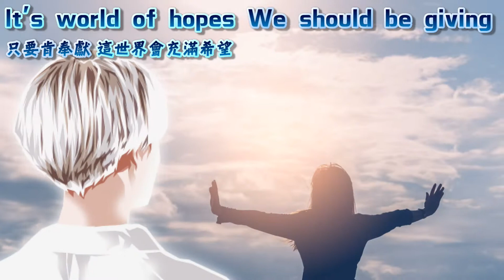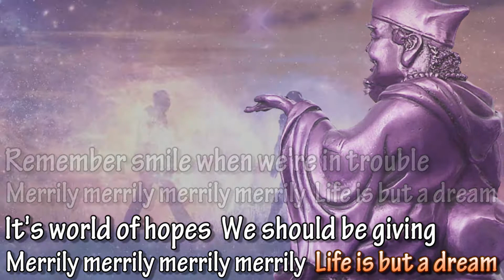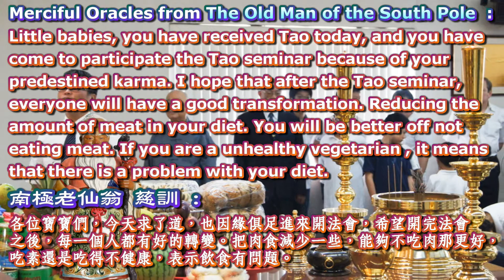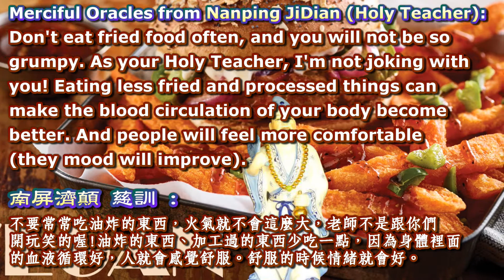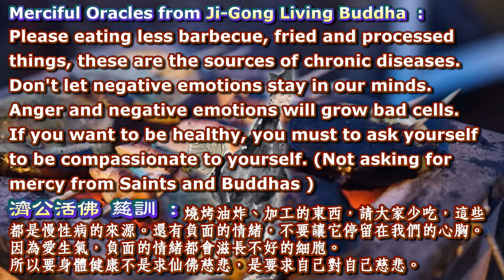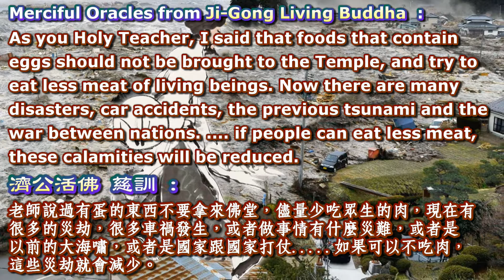【英文善歌Holy Song 】(Melody:row row row your boat調寄:划船歌)(Ji-Gong Living Buddha Merciful Oracles濟公活佛 慈訓)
Holy Song
Melody:row row row your boat
-Holy Teacher-
Ji-Gong  Living Buddha Merciful Oracles (English)
英文善歌
調寄:划船歌
濟公活佛 慈訓  (英文)

Please patient,wish our life
對我們的人生要勤勉不懈
Merrily, merrily, merrily, merrily,
開心地  快樂地  愉快地  歡樂地
Life is but a dream
人生不過是一場夢

It's world of hopes, We should be giving
只要肯奉獻這世界會充滿希望

Remember smile, when we're in trouble
當我們遇到困難要記得微笑

感恩一切因緣  懇請上天 迴向一切 拯救世界 共返理天  天恩師德
Thanks for all the karma  we owned
To transfer all of the merit to save the world
Wish all sentient beings could return to Eternal Heaven (Li-Tian)
Heavenly grace & Teacher's virtues